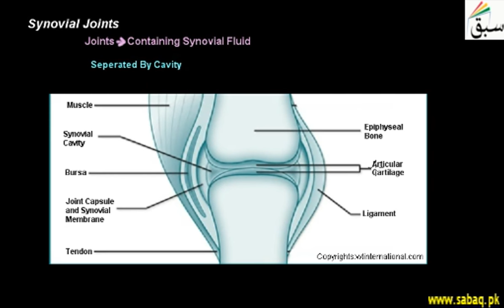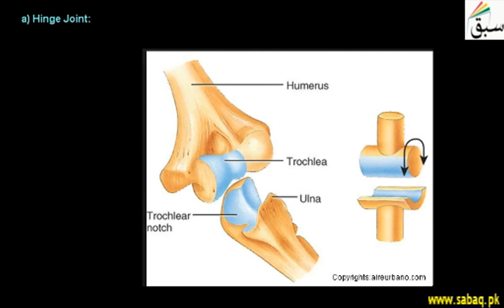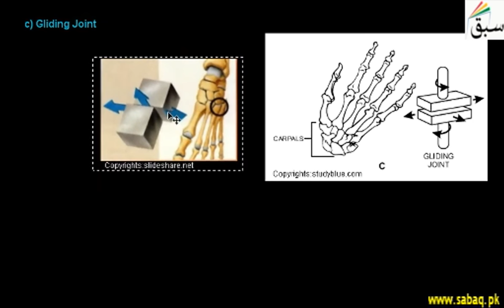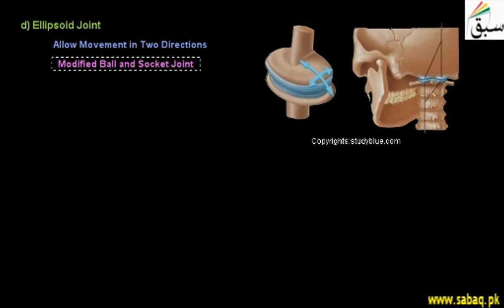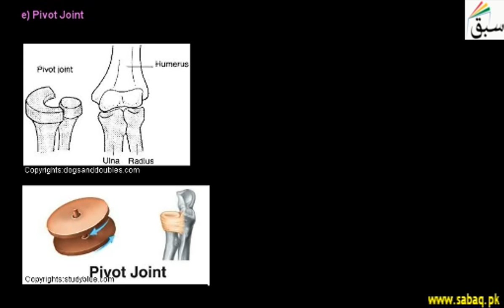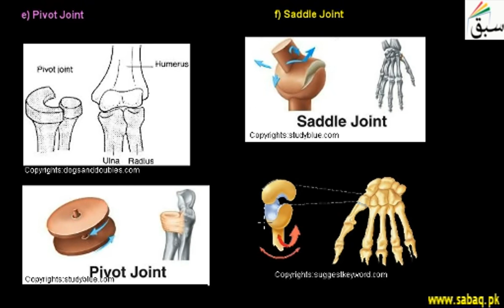Synovial Joint, Biology Lecture | Sabaq.pk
Synovial joint is a connection b/w 2 bones consisting of a cartilage lined cavity filled with fluid
This video is about: Synovial Joint. Practice tests and free video lectures for Physics, Chemistry, Biology, Math’s, Computer Science, English & more subjects are also available at Sabaq.pk. So, subscribe to Sabaq.pk/Sabaq Foundation now and get high marks in your exams.

CLASSES WE COVER AT SABAQ.PK / SABAQ FOUNDATION:

1. KG
2. Class 1
3. Class 2
4. Class 3
5. Class 4
6. Class 5
7. Class 6
8. Class 7
9. Class 8
10. Class 9
11. Class 10
12. Class 11
13. Class 12
14. Class 13
15. Class 14
16. MCAT
17. ECAT
18. CSS

BOARDS WE COVER AT SABAQ.PK / SABAQ FOUNDATION:

1. FBISE
2. Sindh Board
3. KP Board
4. Balochistan Board
5. Cambridge

STUDY MATERIAL WE OFFER AT SABAQ.PK / SABAQ FOUNDATION:

1. Physics Lectures
2. Chemistry Lectures
3. Mathematics Lectures
4. Biology Lectures
5. English Lectures
6. General Science Lectures
7. Computer Science Lectures
8. General Math Lectures
9. Accounting Lectures
10. Statistics Lectures
11. Advance Accounting Lectures
12. Cost Accounting Lectures
13. Practice Tests
14. Physics Practical
15. Chemistry Practical